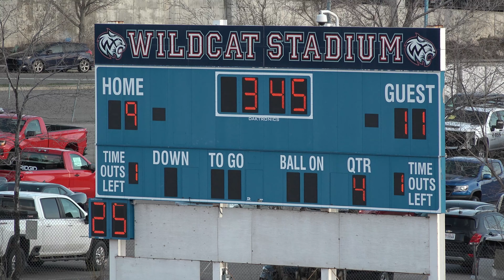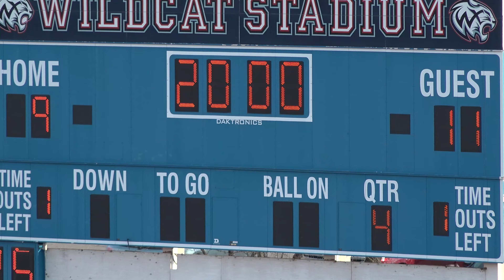04142023 Varsity Box Elder vs Woods Cross 4K